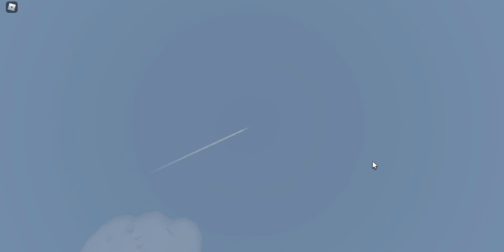Aeronautica (Roblox) - Enoksen-Augustus charter flight on the Clipper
You have seen the Rawaki-Enoksen charter flight, now join me as we take another charter flight that is likely above the Boeing 314 Clipper's intended range: from the pier not far from Enoksen International Airport to Augustus Atoll Airport. Contains many cloud passes, as well as two intercepts (Lockheed Martin F-22A Raptor and Beechcraft Super King Air B200) at the end.
The Boeing 314 Clipper has 180 knots maximum speed, 85 knots stalling speed, 6000 meters for ceiling, 254-kilometer range, and a 32 cargo capacity for starters. The passenger flying boat costs 18,000 Wingz Points at the Augustus Atoll Airport dealership, and has a blue-rarity rating.